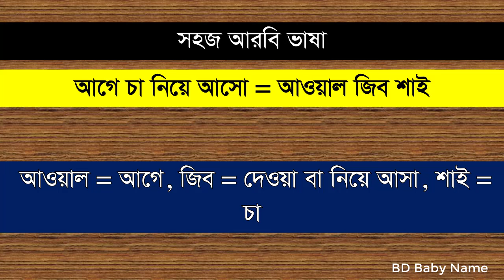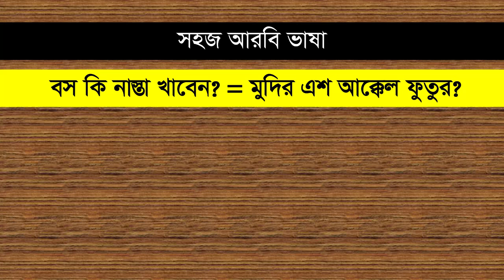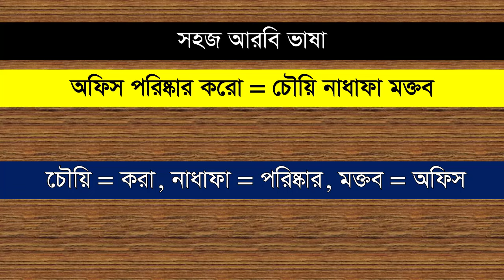আরবি ভাষা শিক্ষা ক্লাস - ৪৯২। নিয়মিত আরবি ভাষা শিখুন। Learn Arabic Language Daily | Spoken Arabic